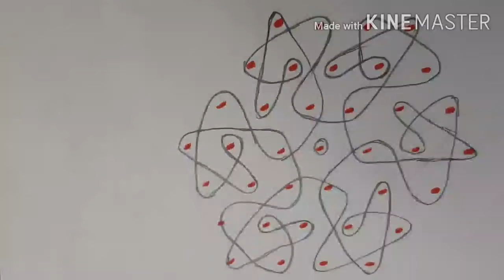Dot kolam(4 to7)